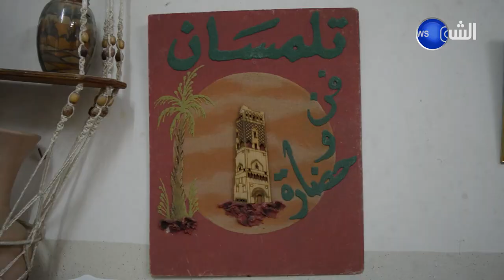شاهد.. لوحات فنية داخل